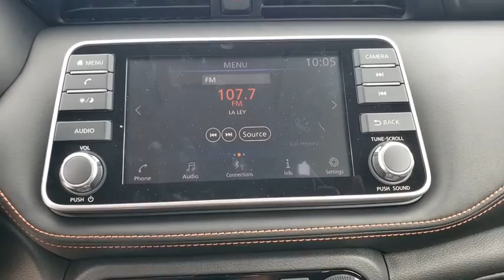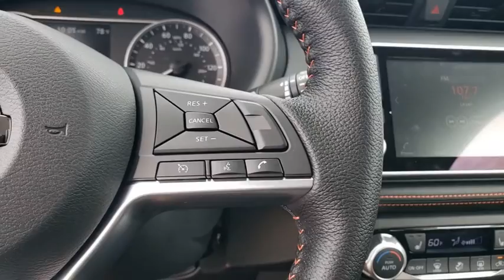2020 Nissan Kicks St. Petersburg, Tampa, Clearwater, Palm Harbor, Largo, FL LL549515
Super Black New 2020 Nissan Kicks available in St. Petersburg, Florida at Crown Nissan. Servicing the Tampa, Clearwater, Palm Harbor, Largo, FL area.

Crown Nissan
5151 34th Street North

Super Black 2020 Nissan Kicks SR 31/36 City/Highway MPGbrbrAwards:br  * 2020 KBB.com 10 Coolest New Cars Under $20000